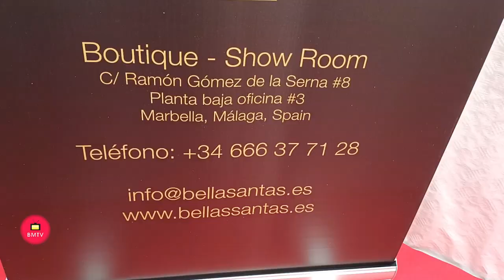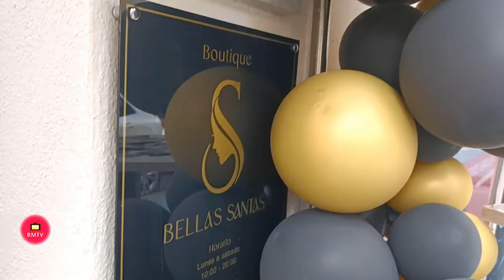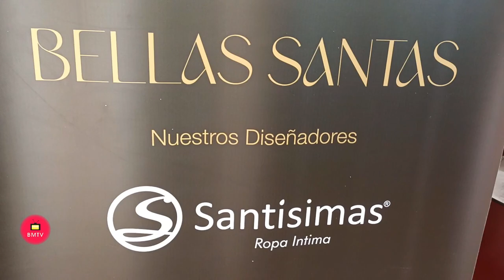Inauguración de Boutique Bellas Santas Marbella Calle Ramón Gómez de la Serna Nº 8